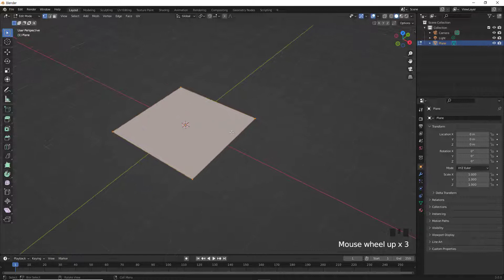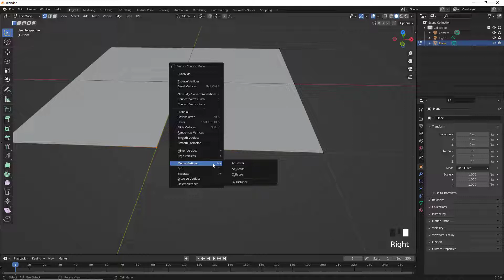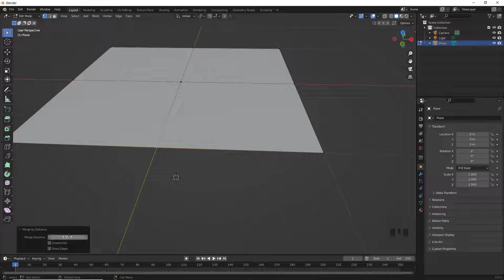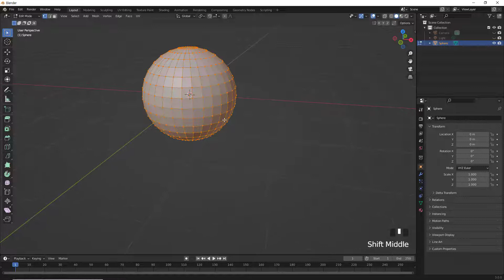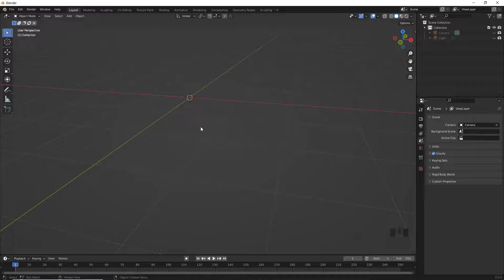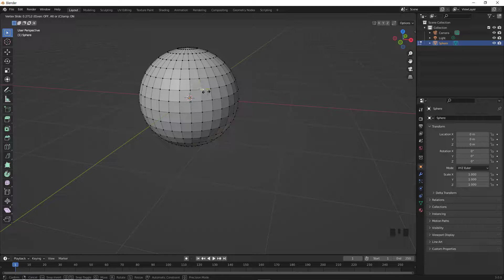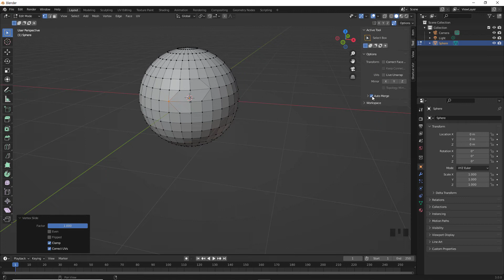54. Blender 3.0 - Merge Vertices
Blender 3.0 강좌. Blender 입문자를 위한 강좌로 기초부터 고급과정까지 진행합니다.